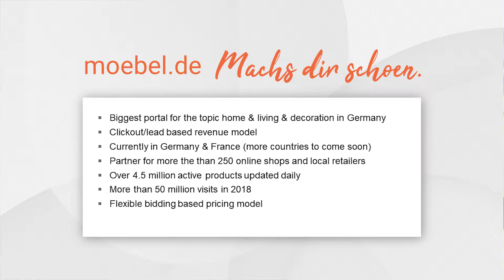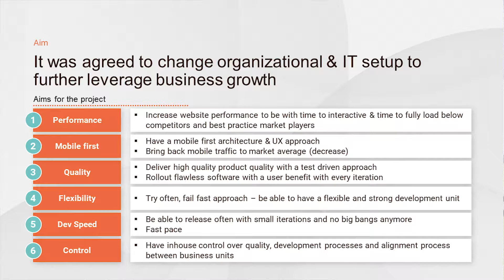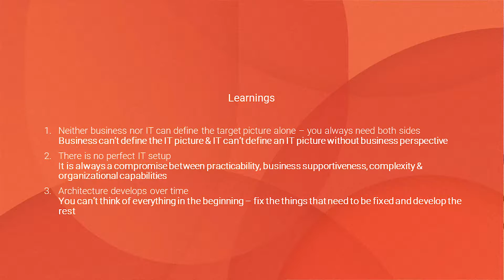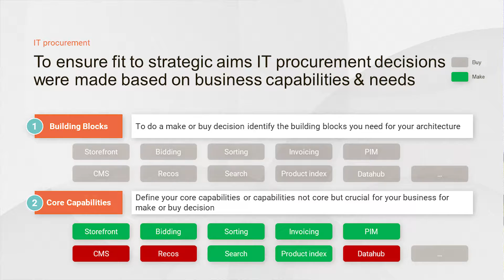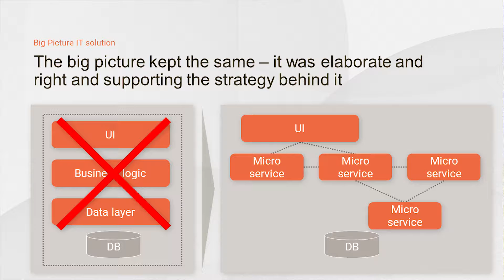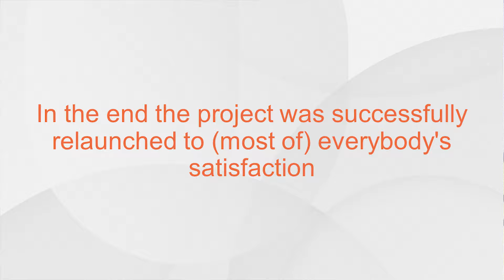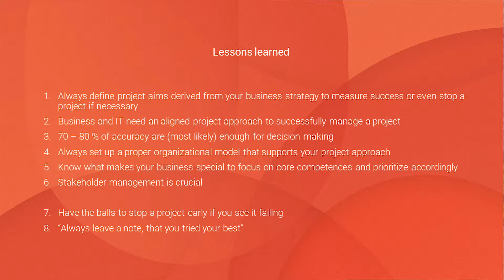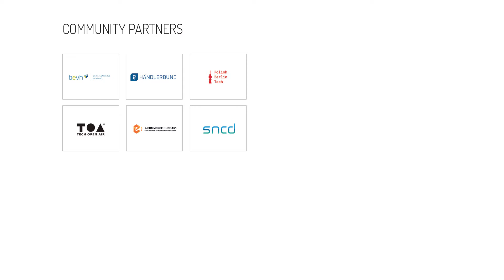EBE2019 - From a desktop focused architecture to a mobile first and agile micro service solution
Christian Borchert, Head of Consumer & Apps at moebel.de

What is the formula to survive and thrive as a travel brand in a world of media monopolies and all-powerful platforms? While most travel companies rely heavily on paid traffic, discover a sustainable manner to build a strong brand presence online and acquire substantial organic traffic through the power of social media.